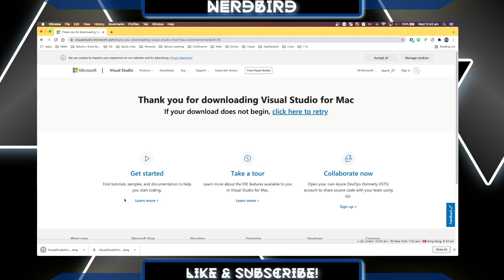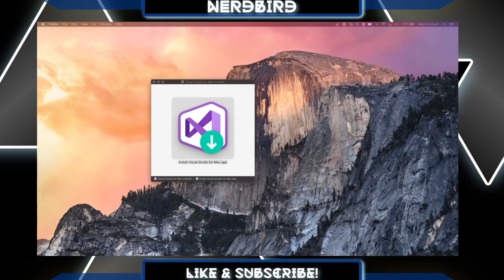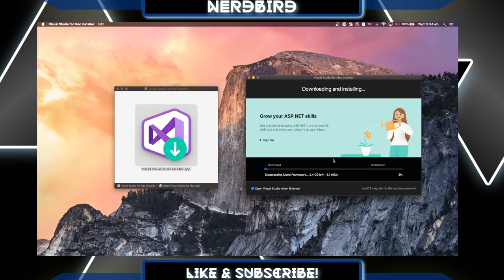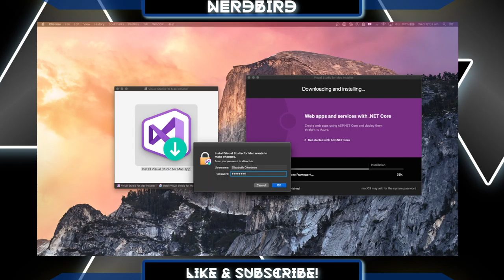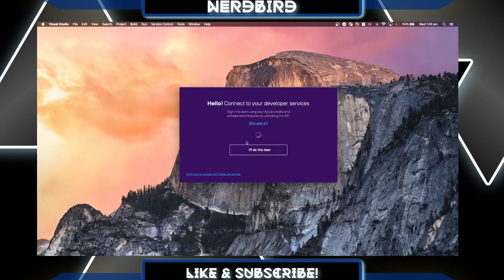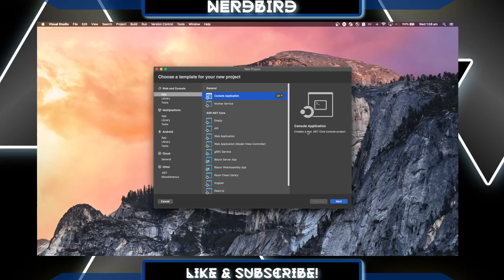How To: Download Visual Studio (Mac)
00:00 Inro
00:13 Navigate to the official website
00:56 Install the .dkpg
1:54 Select Install Packages
4:08 Set up Microsoft Account
4:40 Adjust The Settings
5:23 Get Started
5:32 Outro

How to download Visual Studio on Mac. Download the latest compatible version.

Bonus: How to change to Dark theme, because...why not. :)